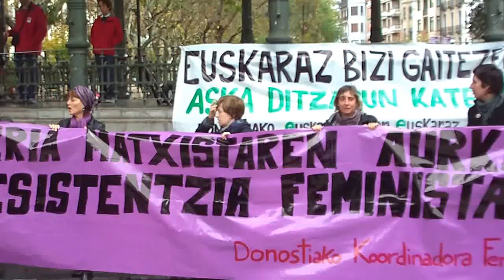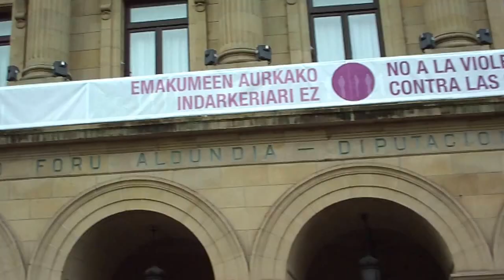Indarkeria matxistaren aurka manifa Donostia 2012-11-25